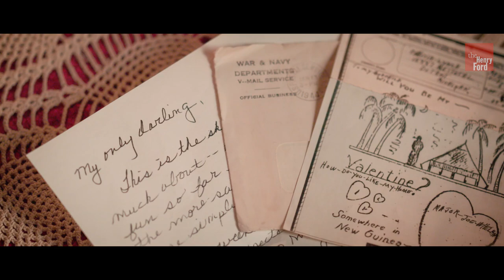How WWII GIs Celebrated Christmas | Holiday Nights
It's December of 1944 in wartime England and the tide is turning in favor of the Allied Forces. Cotswold Cottage has been transformed into a Red Cross canteen. Step in and see how the Red Cross eased Christmas away from home for those who were serving.